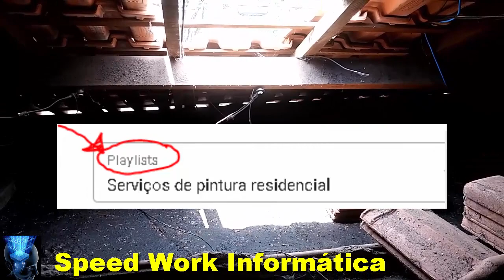Cuidado com telhas quebradas e folhas em suas calhas coletoras de águas, vejam o que aconteceu aqui!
►Leriam◄
Atenção! neste vídeo vocês vão conferir o que acontece quando não tomamos os devidos cuidados, com os telhados das nossas casas. Neste vídeo vocês vão entender o quanto é importante darmos mais atenção, nas coberturas de casas e construções em geral.